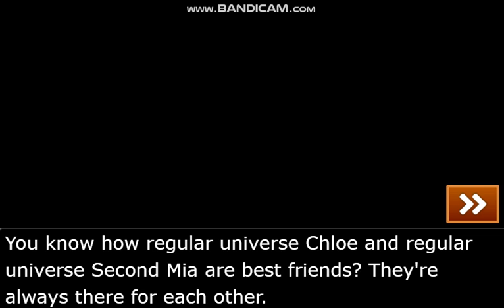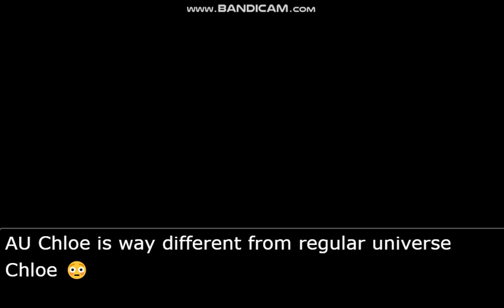What Alternate Chloe Is Like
Um- rest in peace, friendship. Destroyed over a man.